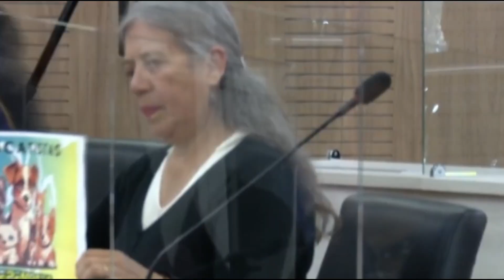Polémica por eutanasia de 24 perros en la unidad de bienestar animal en Quito